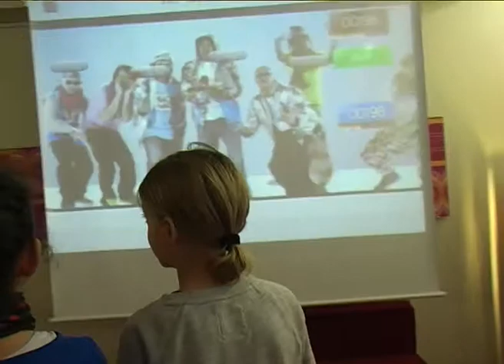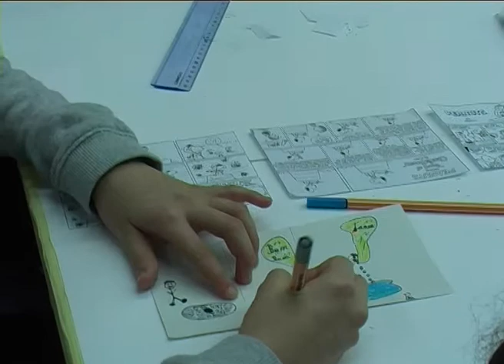Das ist der Verein Amazone in Bregenz!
Der Verein Amazone besteht aus dem Mädchenzentrum Amazone, der Mädchenberatung und der Fachstelle Gender. Nimm eine Tour durch den Verein und lerne Mitarbeiterinnen und Besucherinnen kennen!